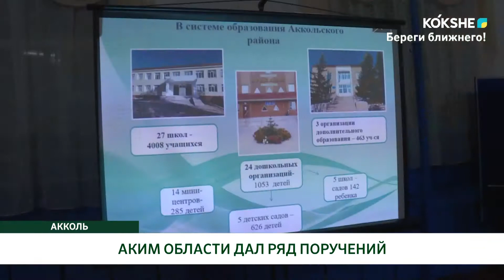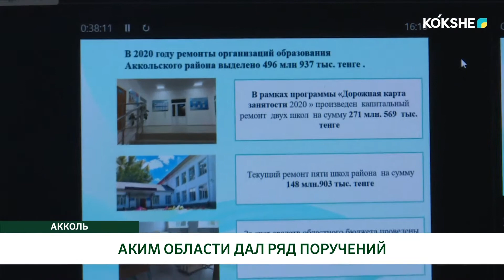АКИМ ОБЛАСТИ ДАЛ РЯД ПОРУЧЕНИЙ